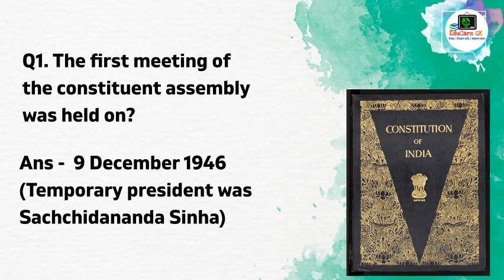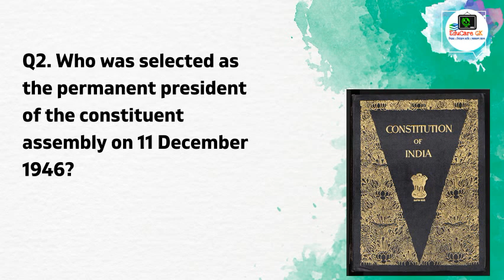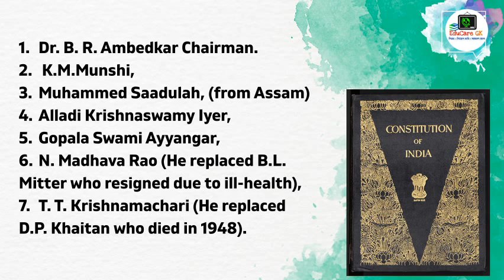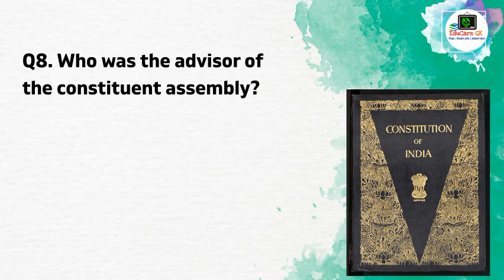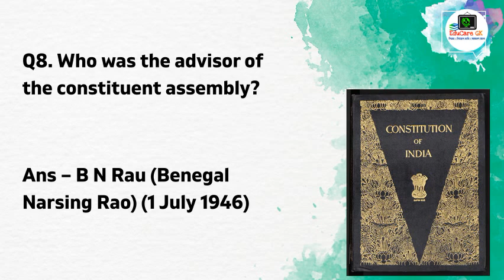Indian Polity| Episode - 1| Making of the Indian Constitution | ভাৰতীয় সংবিধানৰ নিৰ্মাণ | EduCareGK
নমস্কাৰ বন্ধুসকল... 🙏